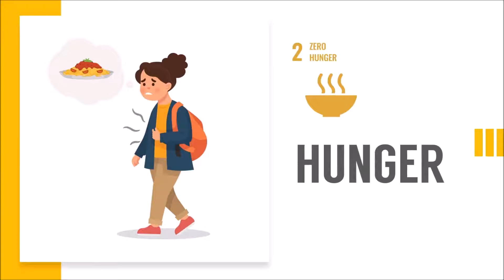United Nations SDG 2 - Zero Hunger Amidst the Pandemic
A short informative video about one of the United Nations Sustainable Development Goals (SDG).

With the arrival of the COVID-19 pandemic, global food security is now at risk more than ever. Let us do the best that we can to ensure that no one will ever be left in hunger again by 2030.

In partial fulfillment with the requirements of GED105 - The Contemporary World.

CE -1 | July 22, 2020 | Mapua University